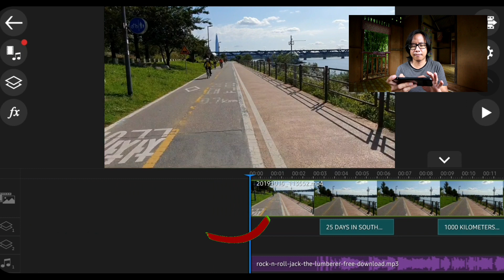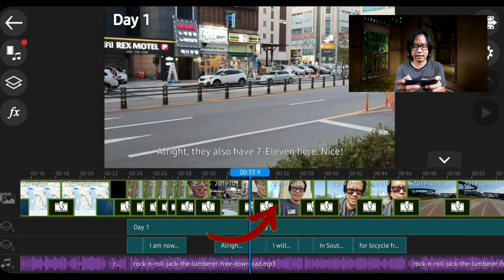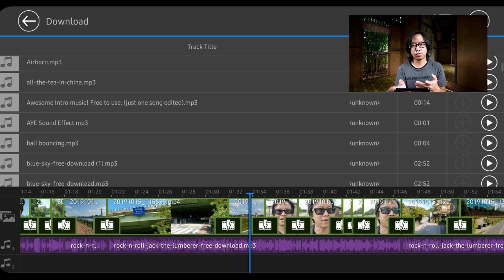APPS terbaik aku guna untuk EDIT video dalam handphone! Hasil macam edit pakai PC!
Product details / harga :
Buat video editing sewaktu travel bukan senang, sebab banyak masa kita akan dihabiskan sewaktu travel dan explore. Lagipun nak bawak laptop sewaktu travel, memang berat lah. Jadi, macam mana aku dapat edit video dengan mudah dan cepat hanya menggunakan handphone sahaja supaya aku dapat update video-video travel aku on time!
Follow Facebook Page aku untuk update-update terbaru :
FOLLOW Instagram aku untuk travel live update di insta story :
Hi! Nama aku Amir Arsad dan aku adalah seorang Travel Vlogger.
Amir Arsad | Malaysia | Traveller | Backpacker | Travel Vlogger